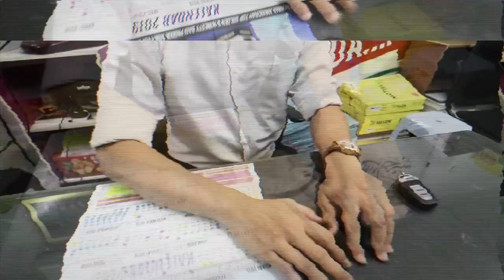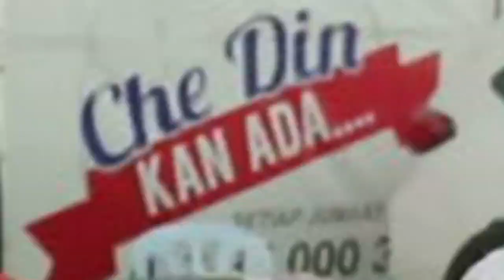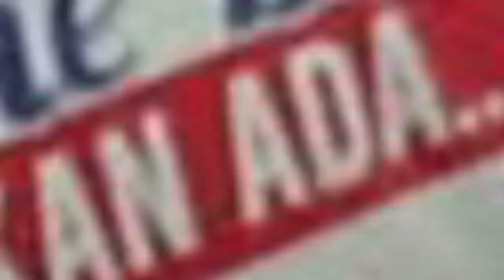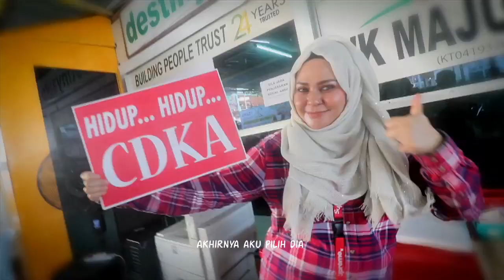ABANG POSMEN...REZEKINYA MEMILIKI KERETA DENGAN CDKA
Abang Posmen, En Zul..rezekinya untuk memiliki kereta dengan CHE DIN KAN ADA. Almaklum sajalah.. anak dah ramai sememangnya kereta menjadi keperluan untuk melancarkan urusan seharian.

Sebelum nie, sebagaimana yang di ceritakan oleh En.Zul..5tempat mencuba tetapi TakLepas😓 tetapi dengan CDKA ..Alhamdullilah LOLOS.

ENCIK ZUL MEMBELI PROTON PERSONA 1.6A TERPAKAI DENGAN CHE DIN KAN ADA.

✅IC BOTHSIDE
✅LESEN BOTHSIDE

Sebarang kemusykilan,
sila hubungi